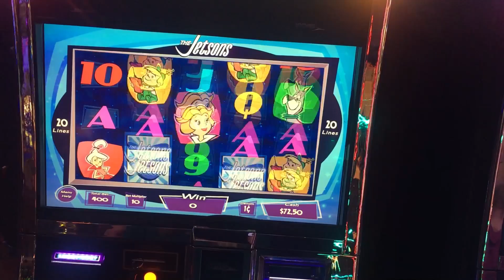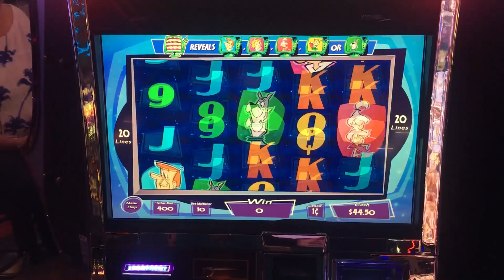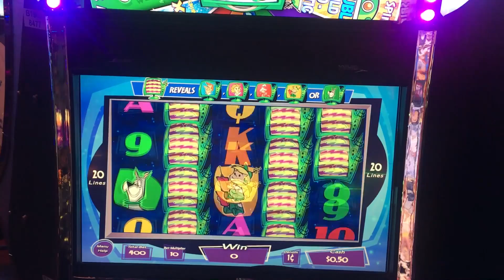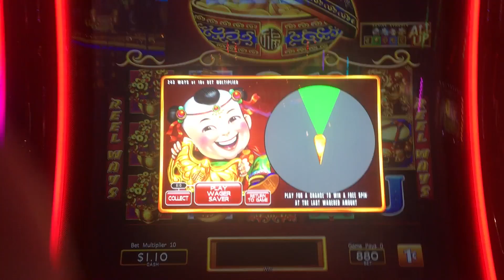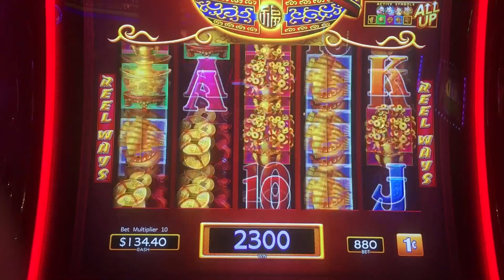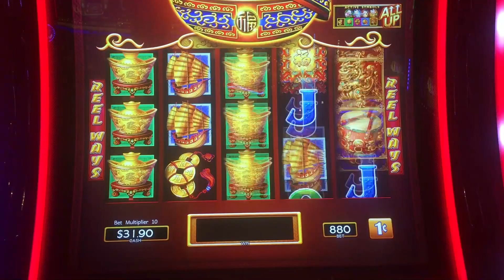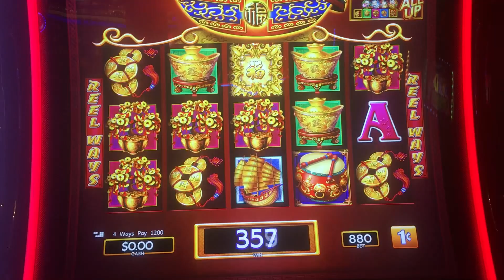Jetsons Slot Machine Max Bet and Dancing Drums at $8.80 a Spin! Burning my $$$ as fast as I can!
On this channel I don't just show winners. I show my authentic slot playing experience.  Not everything can be a homerun.

I'm sure my cash would have lasted longer had I just decided to smoke cigars with lit $100 bills this time! Enjoy!!